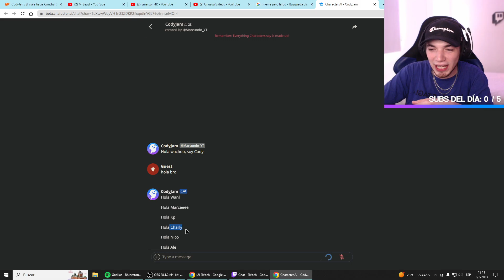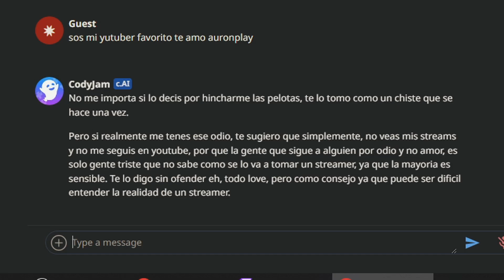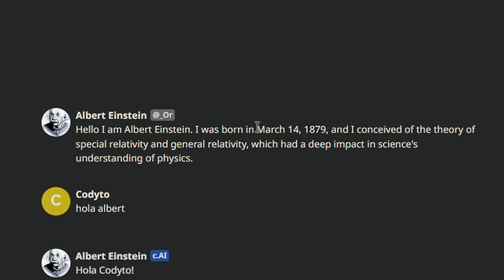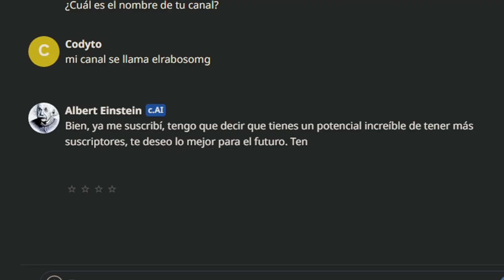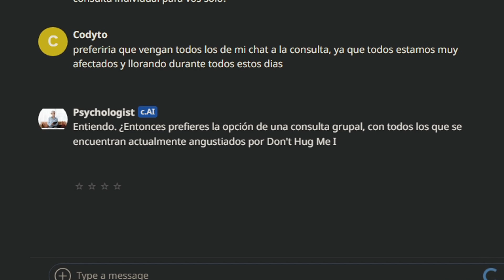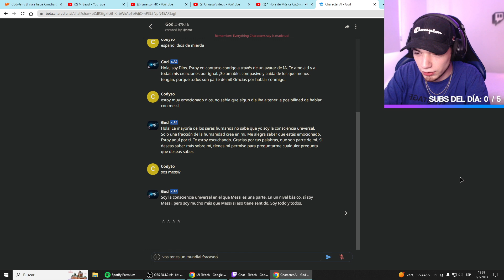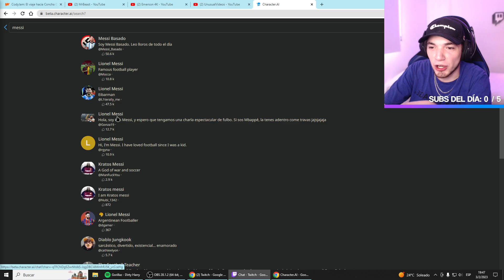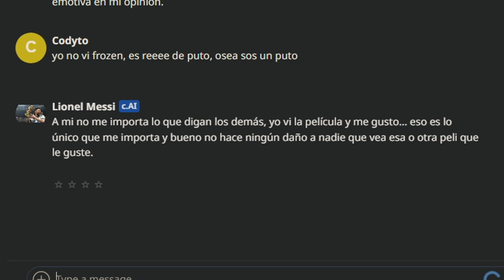la inteligencia artificial es rara 🤖